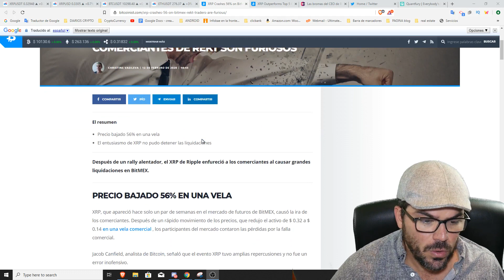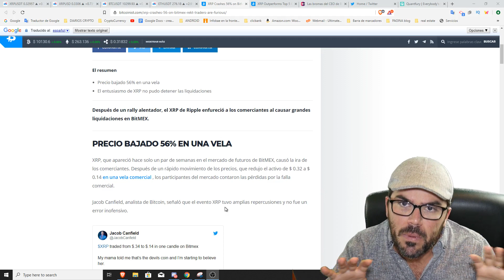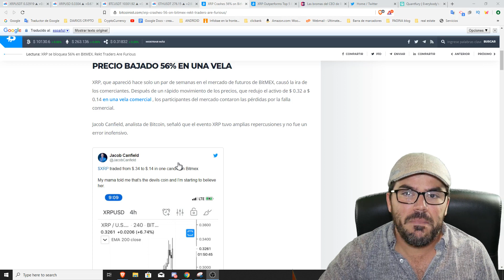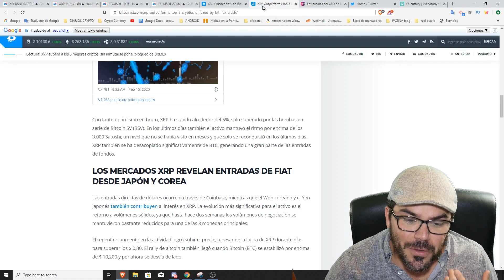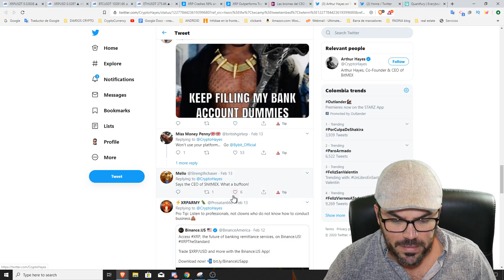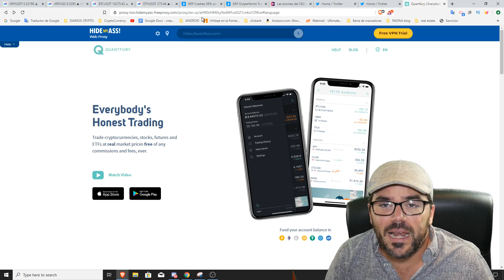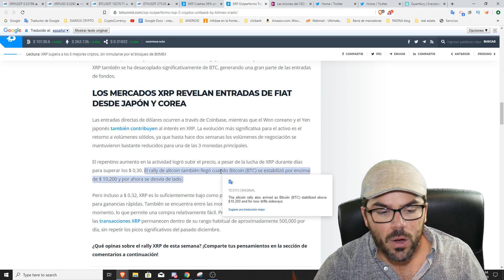¿BITMEX SCAM? CRASH EN XRP - OPERA CON PRECIOS REALES QUANTFURY!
Advertencia!

Muchas Gracias por su comprensión y bienvenido.